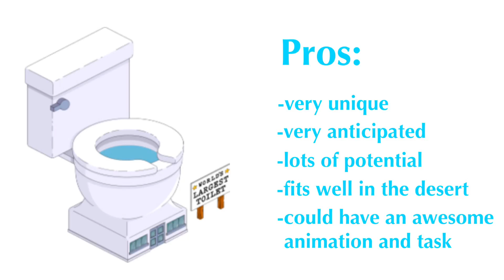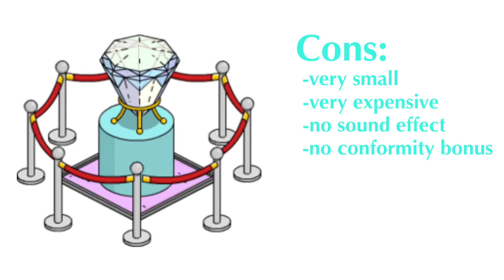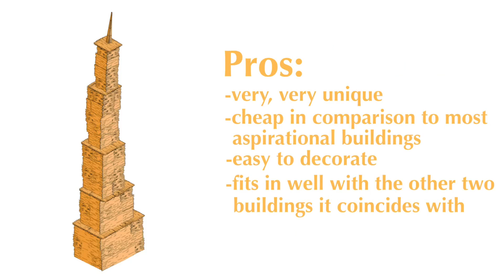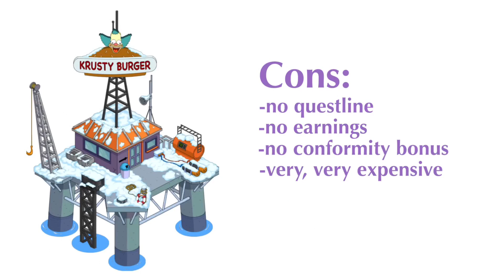The Simpsons Tapped Out: Aspirational Buildings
Every sub counts and is very much appreciated! Your support over the years are what have inspired me to make these videos.

Keep on Tappin’

-Matt (NuclearVideosHD)

“The Simpsons: Tapped Out” is a freemium mobile game (Developed by EA Mobile) for iOS and Android, based on the American animated series “The Simpsons”. It allows users to create and maintain their own version of Springfield using familiar characters and buildings. The game is constantly being updated with new, often season-specific content!

▸ Kik: NuclearVideosHD
▸ Skype: NuclearVideosHD

⋆Mission Statement⋆

Hi,

My name is Matt, owner and creator of NuclearVideosHD! I am a YouTube Partner, Content Creator, Graphic Designer and legendary "The Simpsons: Tapped Out" player. My channel was started in July of 2012 in hopes to upload fun and creative videos that I enjoy making.

My ultimate goal as a YouTuber is to create videos that help and entertain my fans. I have promised myself that no level of success shall ever effect my basic duties as an entertainer and no matter how big my channel gets, I shall always respect, interact with and appreciate the loyal subscribers who make it all possible! For that, I genuinely thank you and appreciate the immense amount of support I have received over the years!

-Matt (NuclearVideosHD)